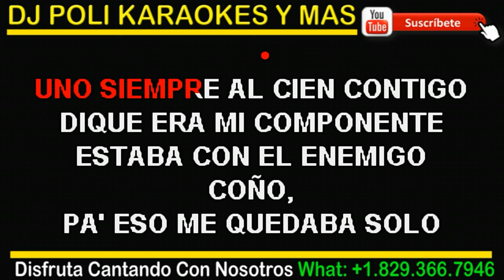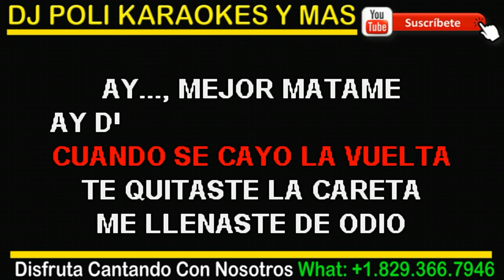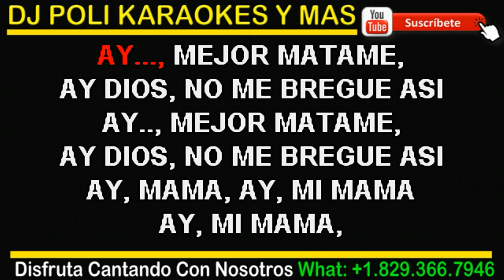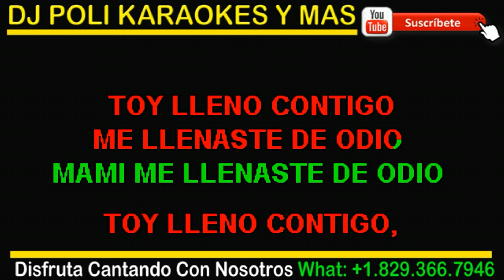Anthony Santos - Lleno Contigo 2024 KARAOKE ORIGINAL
Sigue el canal de Dj Poli Karaokes y Más RD en WhatsApp